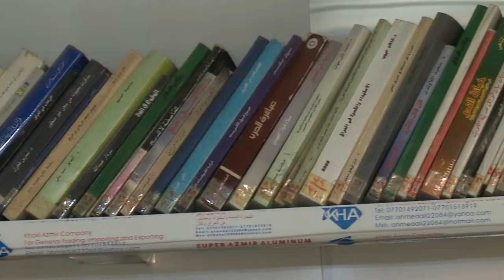گه‌رمیان : گرفتی كتیبخانه‌ی باوه‌نور : راپۆرت